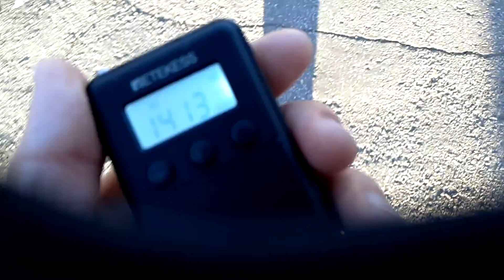"Вести" в Саратове